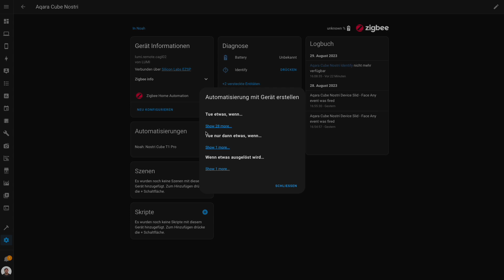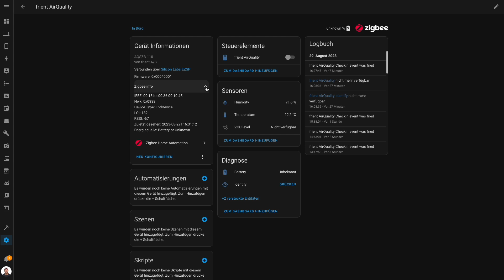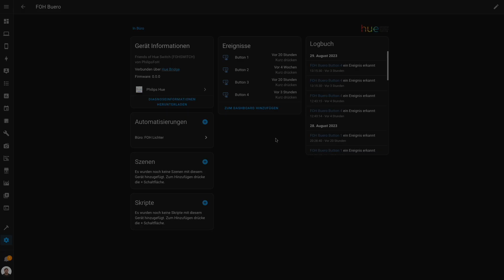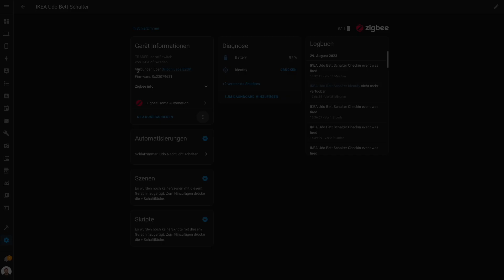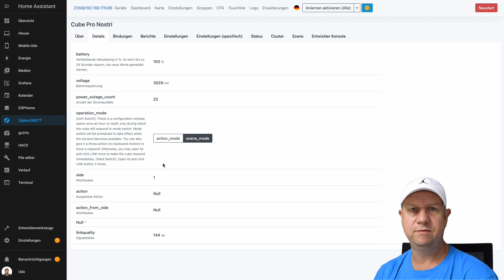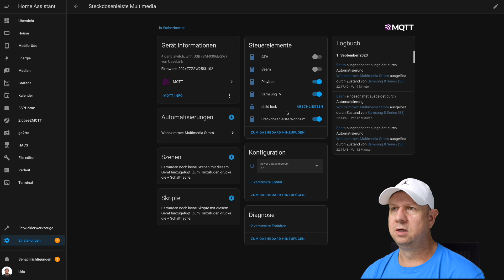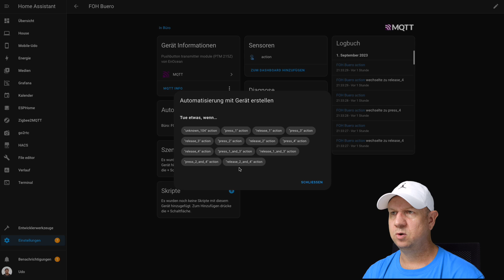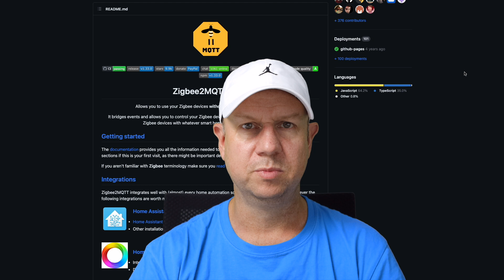Warum ich von ZHA zurück zu zigbee2mqtt gewechselt bin! - Beispiele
In diesem Video erfährst du warum ich nach 4 Monaten von der Home Assistant Zigbee Integration ZHA zurück zum Add-On zigbee2mqtt gewechselt bin.

🚨Du möchtest mit Home Assistant starten? Hier ist dein Sprungbrett:
📹Grundlagen Videokurs:

🙏Du unterstützt damit meine Arbeit, die viel Zeit für Recherche, Tests und Produktion benötigt❤️

Produktlink
👉 Sonoff Dongle PlusE

Inhalt:
0:00 Thema des Videos
0:15 Hintergrund & Beweggründe
1:29 Abgrenzung des Videos
2:18 Aquara T1 Pro in ZHA
3:50 frient Luftqualitätssensor in ZHA
5:12 tuya Steckdosenleiste in ZHA
6:29 Zigbee Green Power in ZHA
7:30 IKEA Binding in ZHA
8:26 Aquara T1 Pro in zigbee2mqtt
10:04 frient Luftqualitätssensor in zigbee2mqtt
10:58 tuya Steckdosenleiste in zigbee2mqtt
11:35 Zigbee Green Power in zigbee2mqtt
12:54  IKEA Binding in zigbee2mqtt
13:49 Fazit